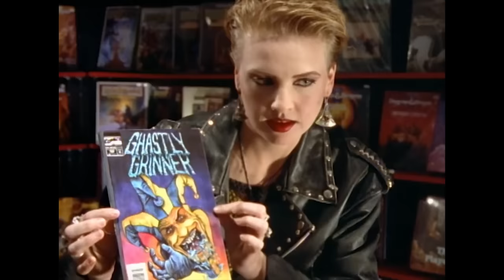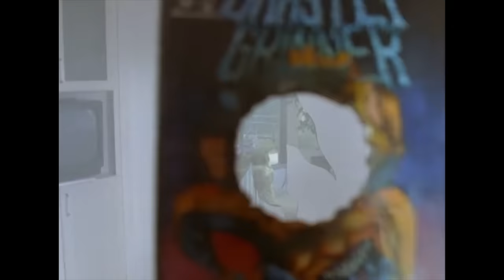The Horror of ARE YOU AFRAID OF THE DARK?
ABOUT THE SHOW:
Screen Smart is a show celebrating Ryan's love for film, games, art and entertainment through personal retrospective analysis that aims to explore what made them so good.

ABOUT RYAN:
Ryan Hollinger is a Ddesign & Animation graduate from Northern Ireland, working freelance in media production and broadcast.

MUSIC

Man by Rondo Brothers
Leoforos Alexandras by Dan Bodan
Surrender by Dan Lebowitz